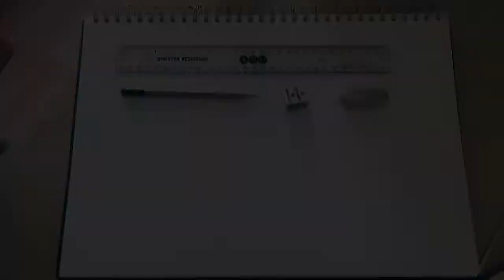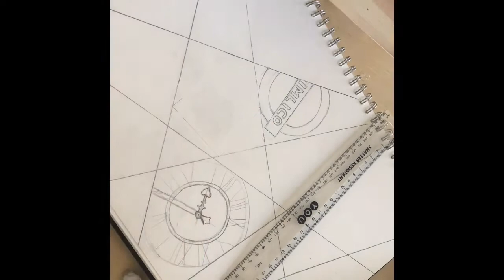Year 3 - Week 2 - Fernand Leger